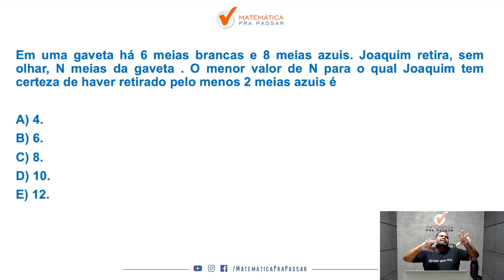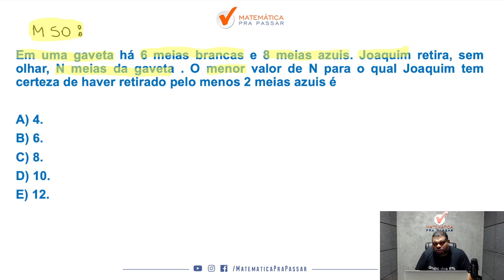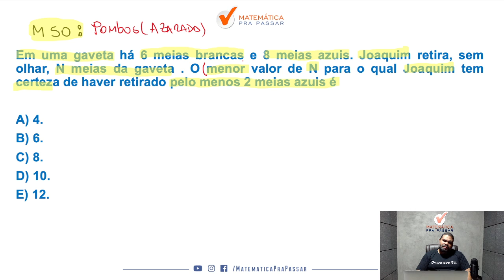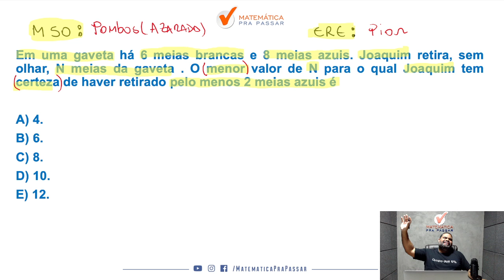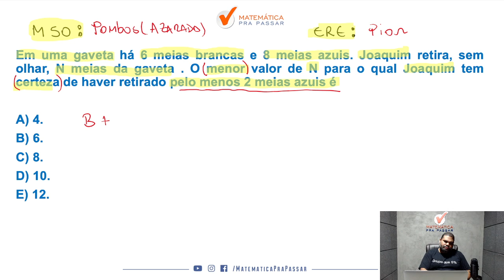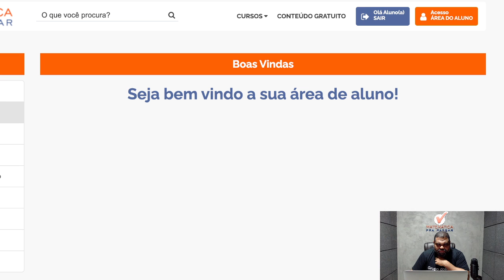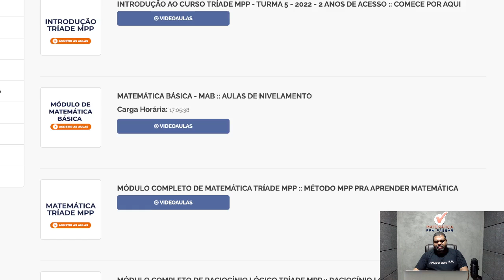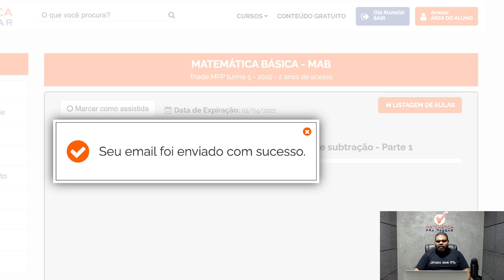Princípio da casa dos Pombos nunca foi tão fácil - Quiz MPP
Você quer aprender Princípio da casa dos Pombos para concursos?

Então você precisa aprender com esse vídeo onde nosso professor, Marcão, mostra Princípio da casas dos pombos. Para garantir muitos pontos na prova da Raciocínio Lógico e mandar muito bem na prova do seu concurso

Para você ser aprovado nos concursos precisa mandar muito bem em Raciocínio Lógico e com esse vídeo você irá ter um Guia Prático para interpretar e saber o que utilizar nas questões de Princípio da casa dos Pombos para concursos.

Agora basta dar o play no vídeo e aprender com o Método MPP Princípio da casa dos Pombos nunca foi tão fácil - Quiz MPP